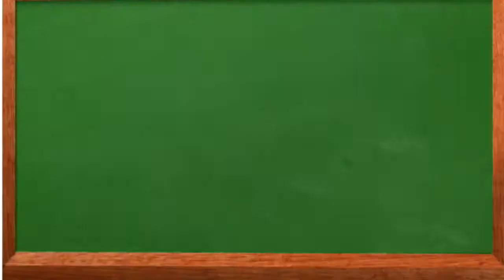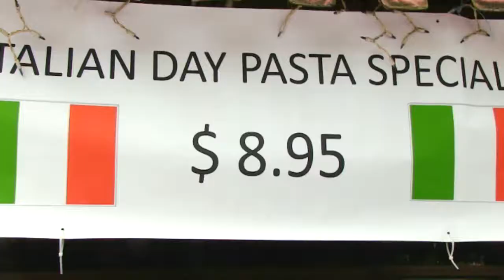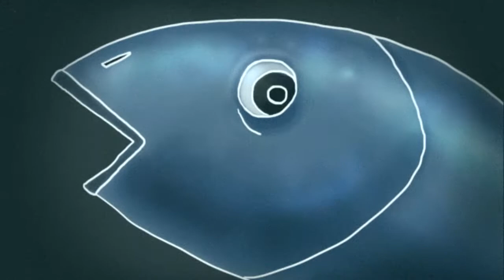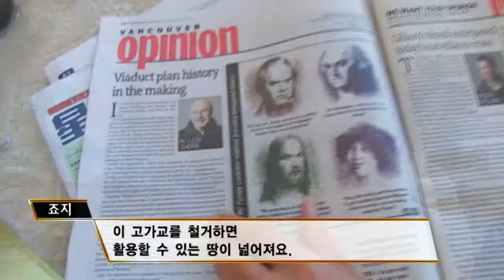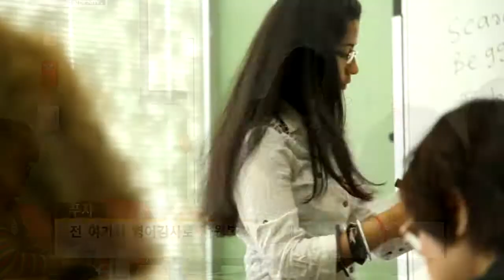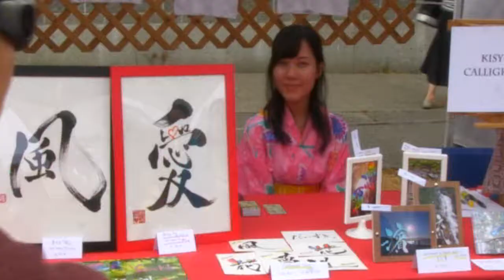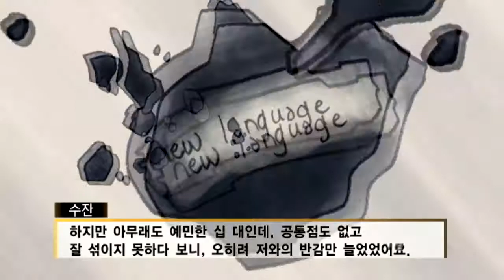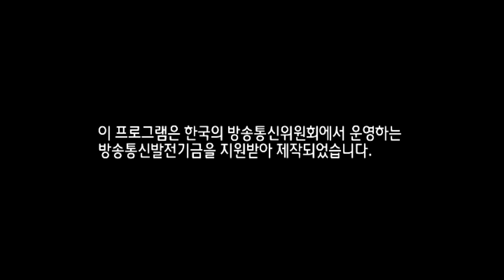All TV Documentary: Soup (2014 Seoul Prize Runner Up)